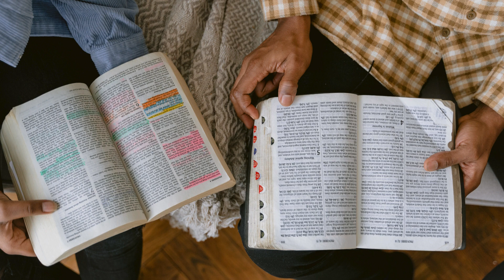Biblical Prophecy & Postmillennialism The Optimistic Eschatology of Victory w/ Jim Dodson